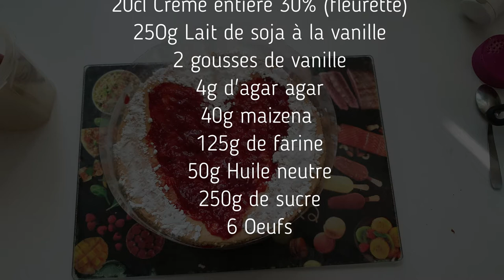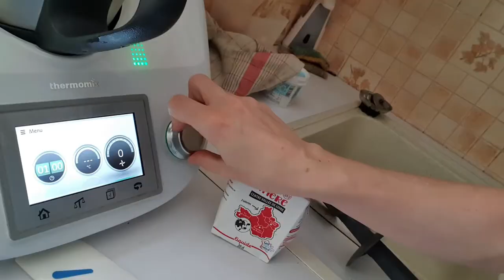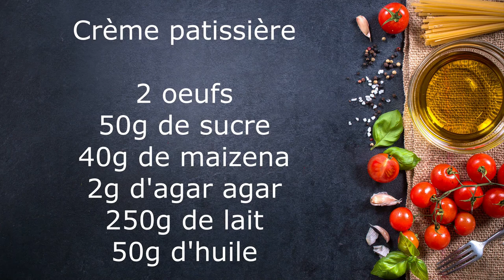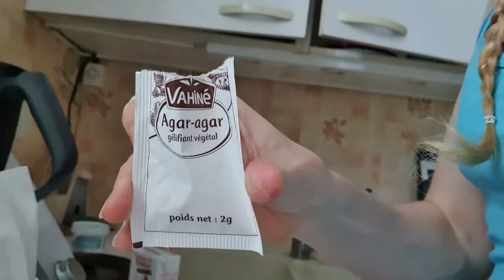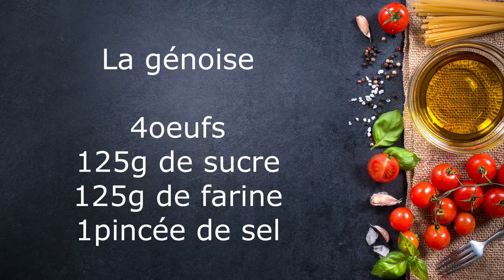🍓 Fraisier 🍓 / THERMOMIX/ Crème diplomate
Le FRAISIER un classique et un des gâteaux que l’on préfère, réaliser avec une crème diplomate, tester le sans tarder, les fraises sont arrivées sur les étals de nos marchés!
Et cette semaine j'en ai réaliser un pour l'anniversaire de ma grande fille.

Pour la crème fouettée:
je vous conseille de la crème fleurette entière 30% ou Lait de coco en conserve.
Pour la crème pâtissière:
si vous voulez une meilleure tenu du gâteau à la découpe privilégier du lait entier plutôt que le lait soja vanille.
Pour le miroir au fraise:
rdv sur ma page lien un peu plus bas ⬇

Je vous dis à mercredi prochain pour de nouveaux conseils, recettes, astuce ...